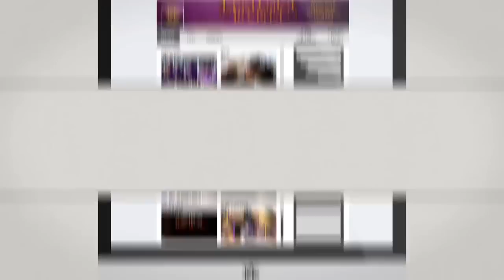3 The Israelites: When The Spirit Leaves You...IUIC